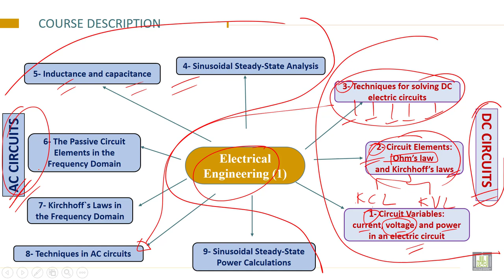Electrical Engineering - 1 | C1-L1 | Course Objectives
Chapter 1 :  Circuit Variables
Lecture 1 : Course Objectives
Define Course Objectives